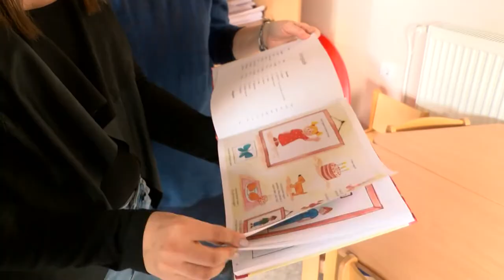Óvodai beiratkozás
Szülőként a legfőbb feladatunk gyermekeink megóvása mellett, hogy a jövőjük tekintetében a lehető legjobb döntéseket hozzuk. Ez a folyamat a legtöbb családnál az óvoda választással kezdődik, azon belül pedig a gyermek számára legmegfelelőbb csoport kiválasztásával. A következő percekben jön egy kis segítség a közelgő óvodai beiratkozáshoz.  Tudjuk, ilyen korban  be nem áll a szájuk a legkisebbeknek , igy az esetleges beszédhiba is észrevehető, azt is megtudhatjuk, hogy miben is tud segíteni a pedagógiai szakszolgálat.